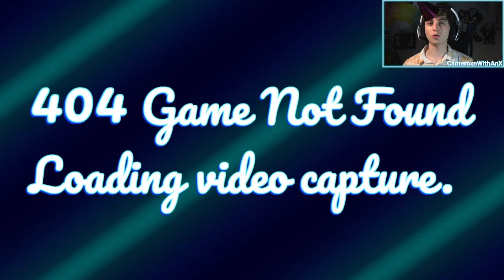Graveyard Keeper | The Gem Mines Made Me an Aristocrat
And we did it all without having to put vulnerable populations at risk of exploitation! What a wonderful world!